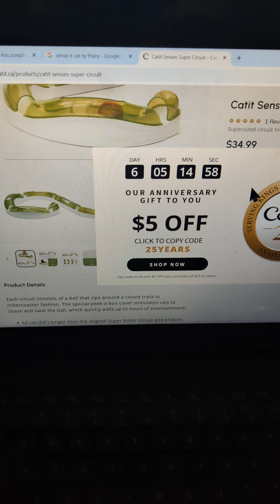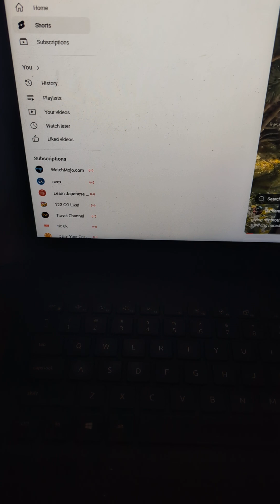phantom bud tv he just wants cuddles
phantom bud tv he just wants cuddles. Daily vlogger surviving triplet living with conditions, living on my own, Vegan, my cat, Phantom Bud 👻 For those who want to donate not mandatory
I appreciate it but not mandatory
Welcome to my HAUNTING world xoxo O.G